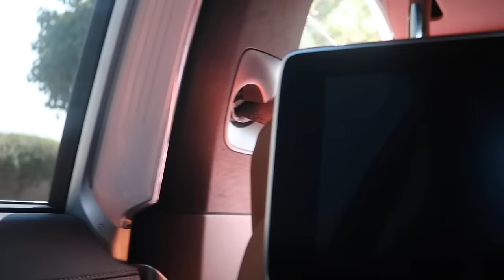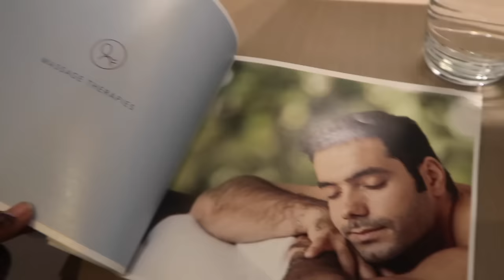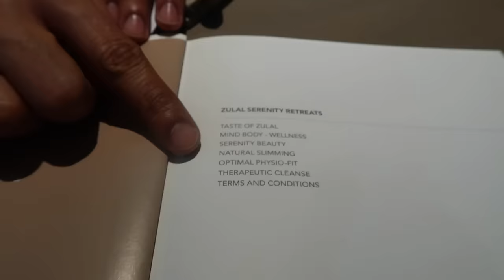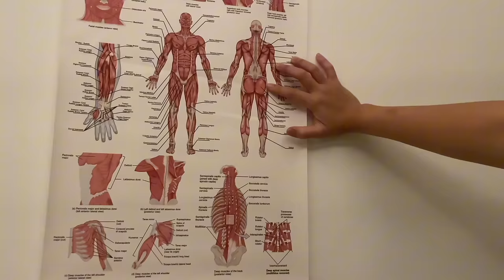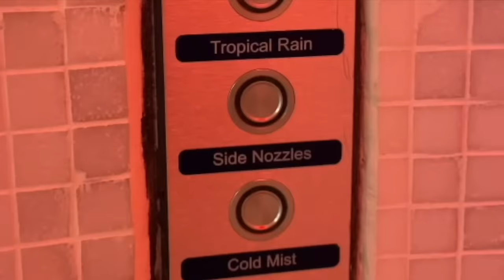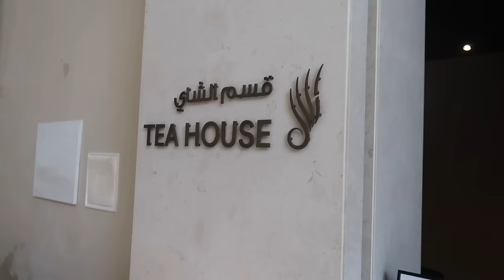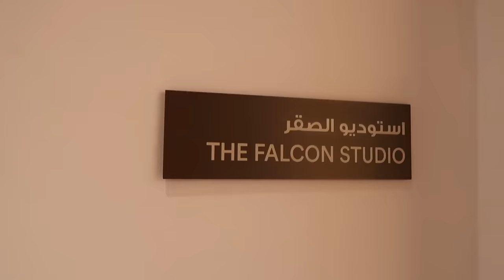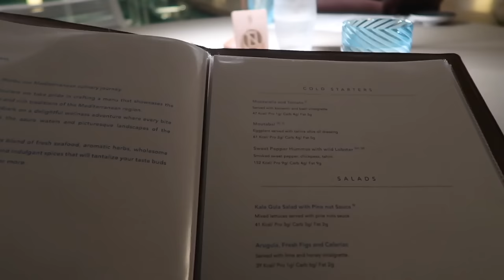I Spent 100 Hours at the World’s Best Retreat in Qatar | فلوق قطر 🇶🇦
Hey, welcome to today's travel journey to the coast of Qatar.

Discover what the first full-immersion wellness resort in Qatar has to offer in this brand-new video.

Zulal Wellness Resort by Chiva-Som is a pioneering destination in the Middle East that blends Traditional Arabic & Islamic Medicine with a holistic health and wellbeing philosophy, established by Chiva-Som.

*pr/ad stay